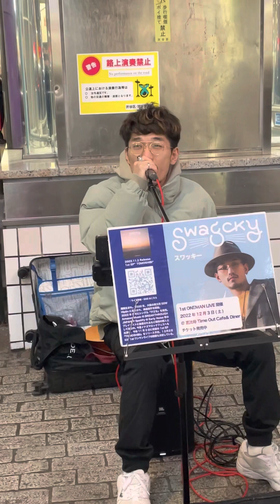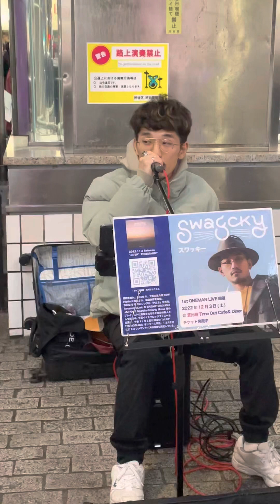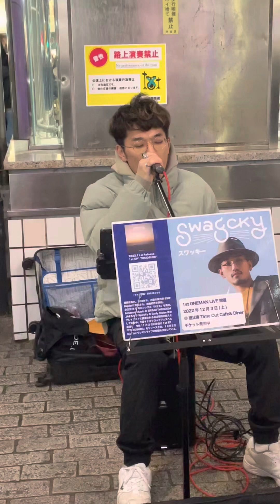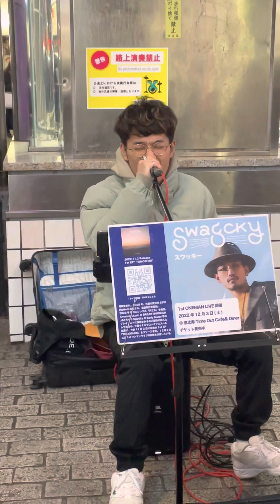Swagcky／ふりだし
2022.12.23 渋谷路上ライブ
ふりだし